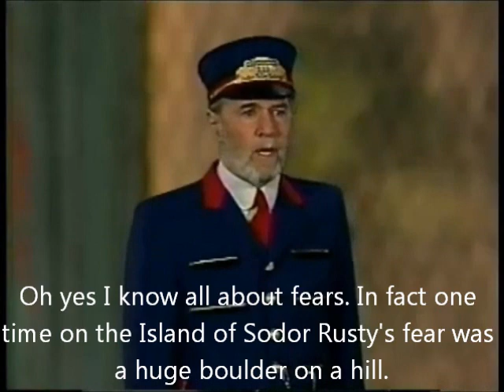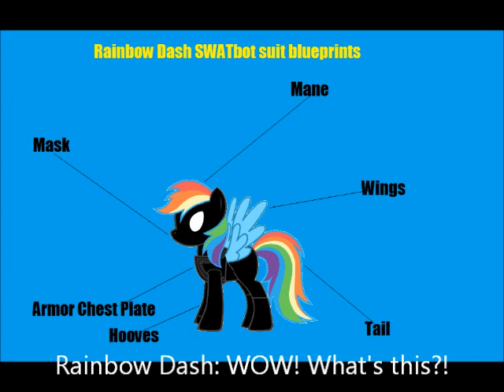Mr. Conductor's Adventures of Sonic the Hedgehog SatAM Episode 10: Sonic's Nightmare part 1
here's part 1 of episode 10 of Mr. Conductor's Adventures of Sonic the Hedgehog SatAM Sonic's Nightmare what do you think?

Footage & audio collection courtesy of ThomasandMichael2